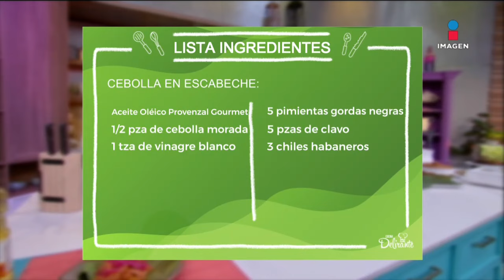Tacos de Cochinita Pibil con Ingrid Ramos | Cocina Delirante en Sale el Sol